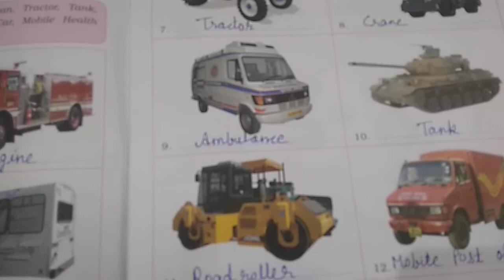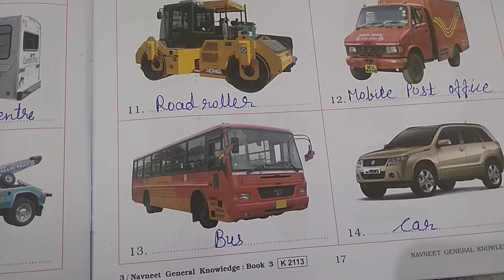Std-3 || GK || chapter-9